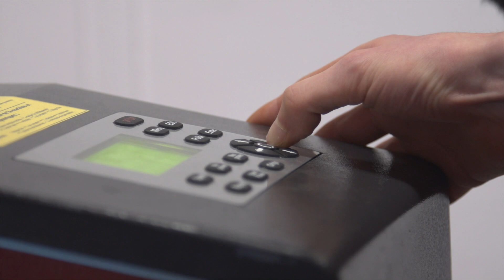Le FabLab de l'ULB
Issu d'un programme académique populaire au MIT appelé "How to make almost Anything",  les FabLabs (contraction de Fabrication Laboratory) constituent un réseau mondial d'ateliers locaux "open source" s'inscrivant dans une nouvelle révolution industrielle. C'est dans cette démarche que s'inscrit le FabLab de l'ULB.

La philosophie de ces lieux est de rendre facilement accessible au plus grand nombre une série de machines de production numérique indispensables à la réalisation d'un projet: imprimantes 3D, découpeuse laser, CNC...

Une première version du projet de l'ULB, en collaboration avec Bruxelles Formation, est née en 2013 sous la forme d'un FabLab mobile. Enseignants et étudiants de la Faculté d'Architecture La Cambre-Horta sont allés à la rencontre du grand public, des écoles et des musées pour tester et promouvoir ces nouveaux outils de production.
Une deuxième version, installée dans des locaux de la Faculté d'Architecture (site Flagey) et inaugurée ce 4 février, est aujourd'hui opérationnelle et s'ouvre à tous !

"Ce nouveau lieu, souligne Victor Lévy, professeur à la Faculté d'Architecture, se veut un espace de brassages et de créations entre les différentes facultés, avec des projets interfacultaires et interdisciplinaires riches et multiples. Il vise aussi à favoriser la rencontre, les échanges entre une grande variété de publics: étudiants, enseignants, chercheurs, mais également tout citoyen qui cherche à fabriquer ou réparer un objet. Il se veut également un lieu de formation plus large. Toute personne désireuse de se former à l'utilisation des machines et de la technologie est invitée à s'inscrire à la formation fournie et encadrée par les FabManagers."